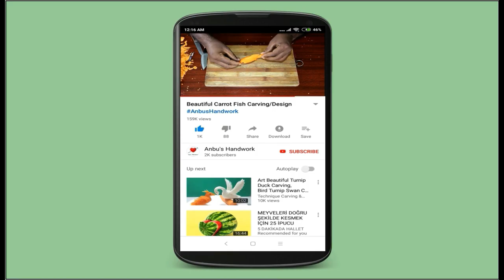Beautiful Carrot Snake Carving | Vegetables Art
AnbusHandwork FruitsArtVegetablesArt Carrot Snake Carving. You can apply this type of carving for School project, Party Food Decoration and Table Decoration.